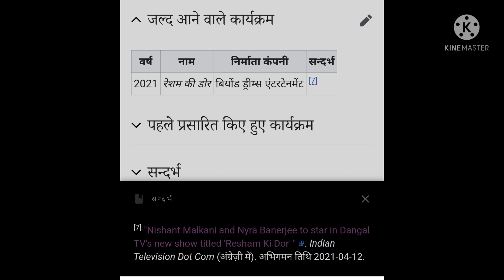dangal start 1 more original serial | 1 serial close dangal tv | DD free dish today new update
6_DD free dish frequency kese set kare
7_DD free dish kese set kare
8_DD free dish ki setting
9_DD free dish LNB seting
10_DD free dish new channel list
11_DD free dish new channel list 2020
12_DD free dish tv seting
13_DD free dish 2021
  14_डीडी फ्री डिश
15_ डीडी फ्री डिश फ्रीक्वेंसी
16_डीडी फ्री डिश फ्रिकवेंसी सेटिंग 2021
17_डीडी फ्री डिश पर नए चैनल कैसे लाएं
18_  DD free Dish signal setting
19_डीडी फ्री डिश का सिग्नल कैसे सेट करें
20_MPEG 2 free dish
21_MPEG 2 new channel
22_MPEG 2 new frequency
23_MPEG 2 set top box free dish frequency
24_DD free dish MPEG 2 frequency setings
25_DD free dish MPEG 2 new channel
26_DD free dish MPEG 2
27_DD free dish MPEG 2 new channel 2020
28_DD free dish MPEG 2 update
29_DD free dish MPEG 2 seting
30_DD free dish MPEG 2 setlite seting